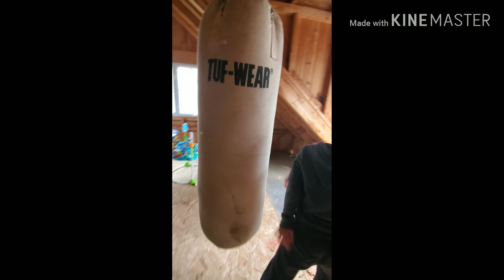Brian's epic weekend part 1